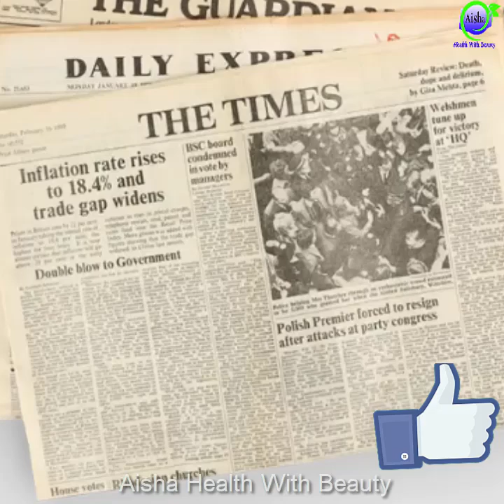9 Brilliant and Useful Hacks To Make Life Very Easy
9 Brilliant Hacks To Make Life Very Easy

●___ ۩ஜ۞ஜ۩ ___●
●___ ۩ஜ۞ஜ۩ ___●